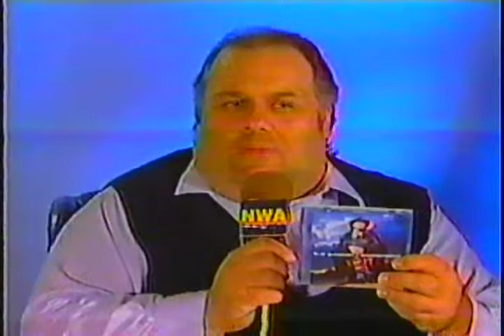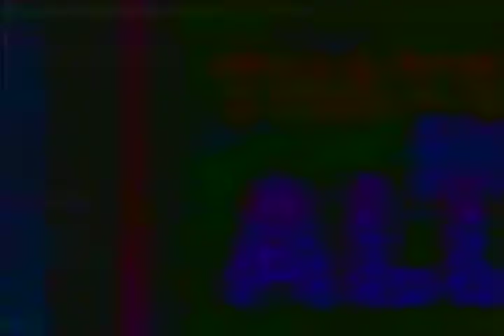Air Paris vs Chris Harris *TOJO Memorial Match* - NWA Worldwide Wrestling Nashville, TN 6/10/2000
Still trying to find the complete version of this match.